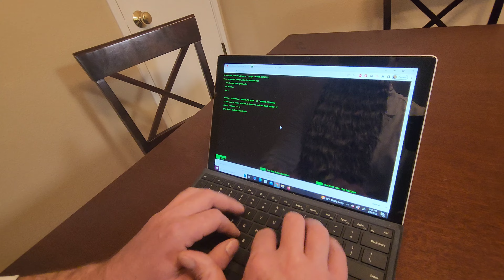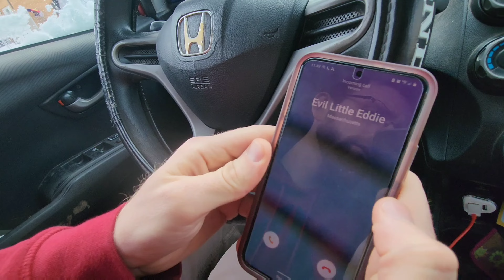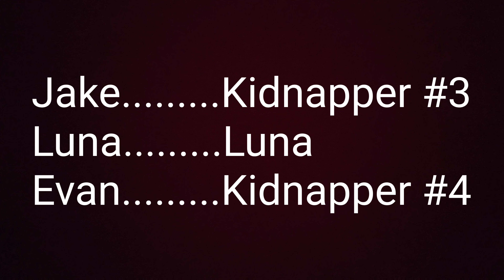My Daughter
Bearded kidnappers have taken Luna and now Eddie needs to come out of retirement for one last job. This time it's personal!